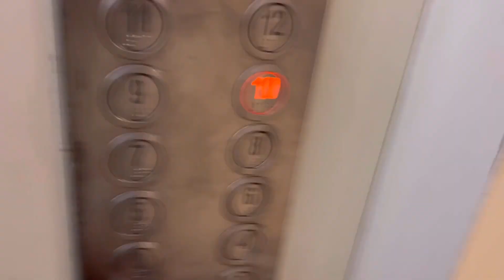Ujwal Nagar Nagpur | Maharashtra